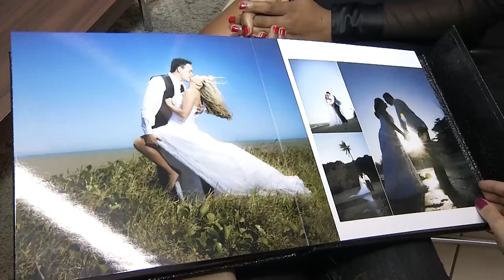Preparativos para o casamento - maio /15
Como dar conta de todos os preparativos do grande dia? Profissionais orientam noivas sobre a organização do casamento.